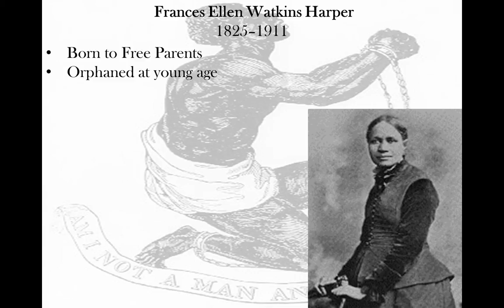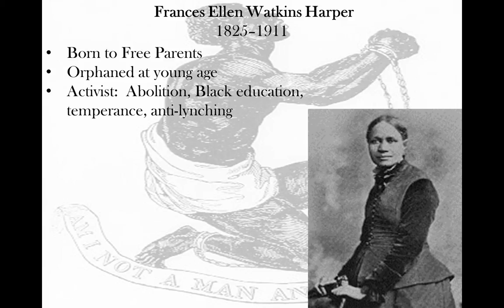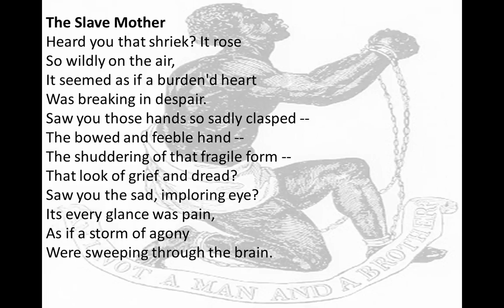Frances Ellen Watkins Harper - Poetry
A brief video introduction to Frances Ellen Watkins Harper and her poetry for an American Literature 1 course taught at North Shore Community College in the hybrid-flexible model by Lance Eaton.